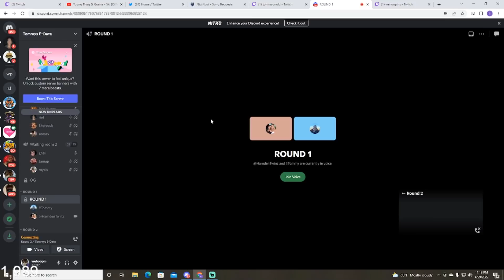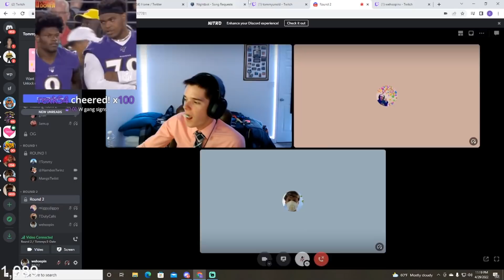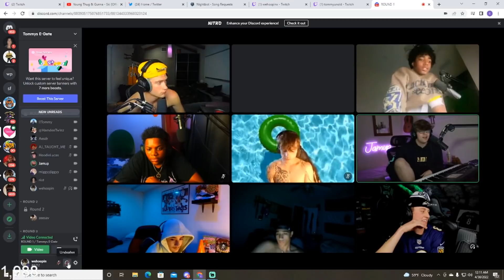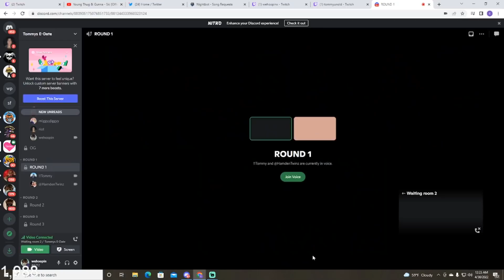I WENT ON A E-DATE WITH 2 MODELS *TIME TO LOCK IN*